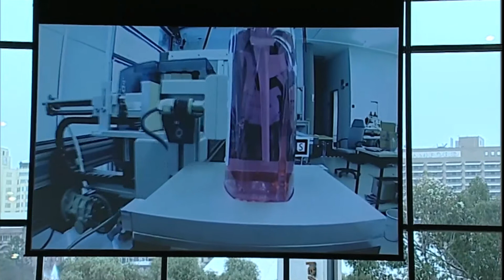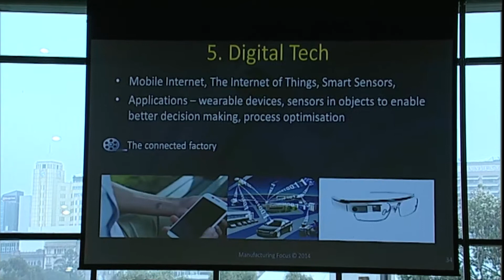Digital Technologies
Mark Fusco, Manufacturing Focus talks about Digital Technologies